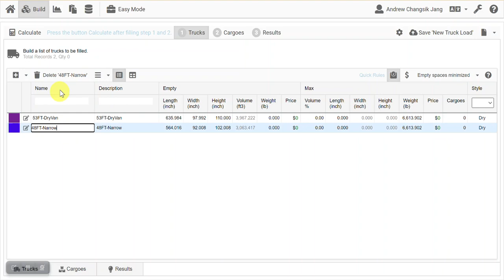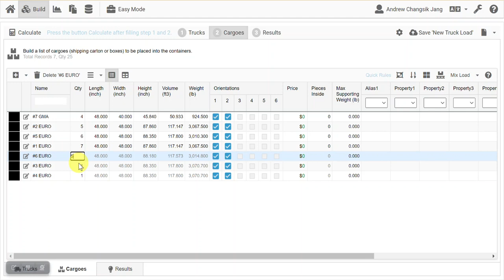CubeMaster Online 2023 - Placing pallet loads into a truck.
How to place the pallet loads into a truck. This is an alternative way of palletizing before loading a truck.